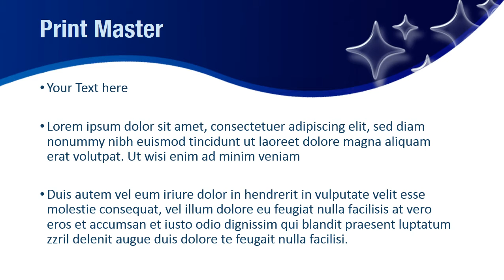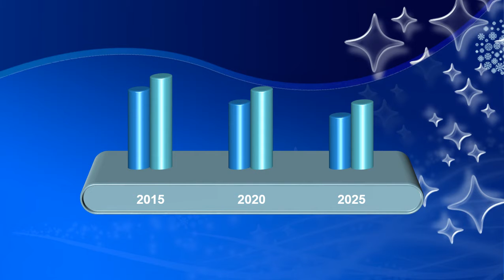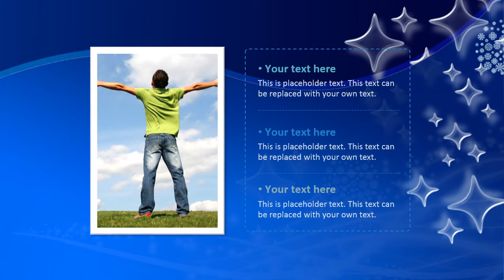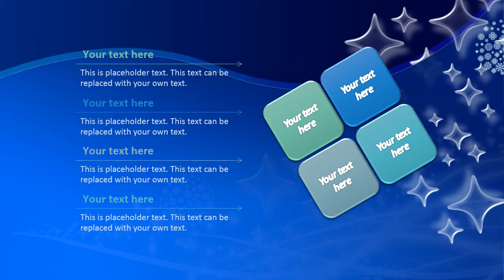New Year Theme PowerPoint Template Backgrounds - DigitalOfficePro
Create amazing presentations with New Year Theme PowerPoint Template and Backgrounds.

New Year Theme PowerPoint templates come with a set of PowerPoint Diagrams, Charts and Shapes. Sizzle your presentation with this professionally designed and fully editable New Year Theme PowerPoint Template. This template is available for instant download on purchase.